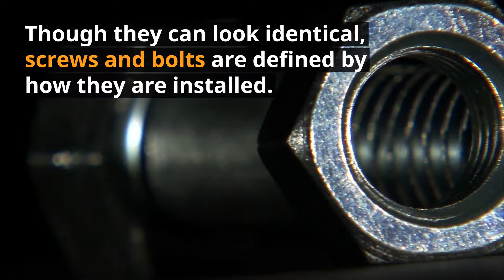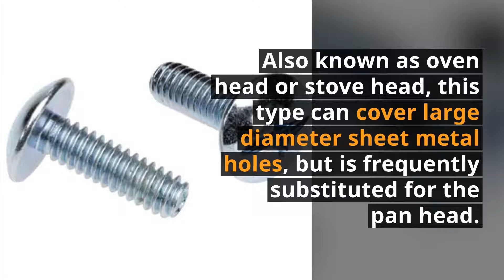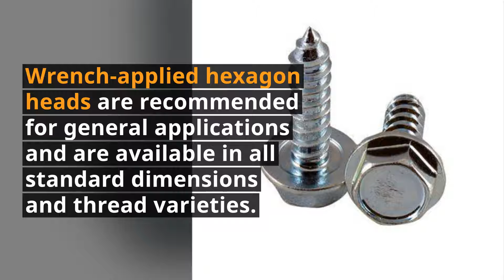Different Kinds of Bolt and Screw Heads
Learn about the most common types of bolt and screw heads, as well as their applications.